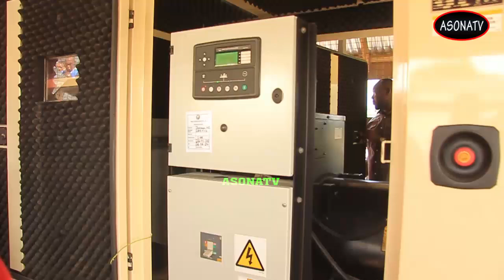A Philanthropist Nana Bugya Acheampong Donate 250 KVA Generator To Juaben Govt. Hospital